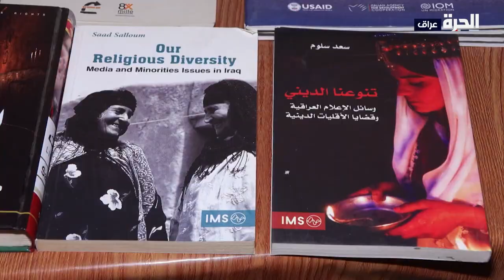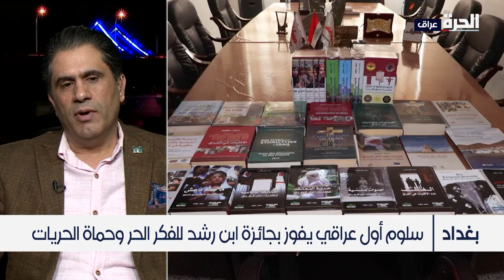مقابلة مع الباحث والأكاديمي الحاصل جائزة ابن رشد للفكر الحر الدكتور سعد سلوم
سعد سلوم أول عراقي يفوز بجائزة ابن رشد للفكر الحر وحماة الحريات